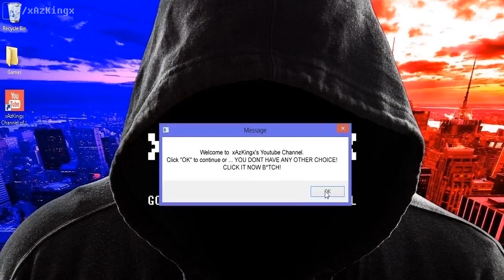Let's play Minecraft (Multiplayer) ft. DetliKing - Episode 16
Welcome to Let's play series of Minecraft. Minecraft is an open sandbox game which allows you to built or destroy anything you want in the world. You basic task is to survive in the wild by collecting all the resources you need but we are going to take it all!

Next episode:
Coming Soon